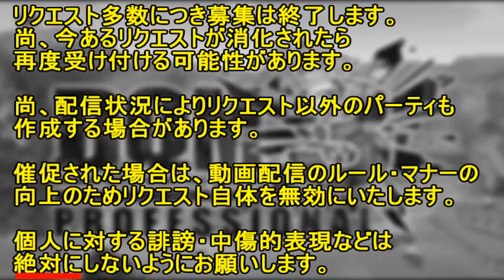ドラクエジョーカー３プロフェッショナル 骨パーティ② すてみマシン系当て逃げパーティＶＳホネホネレクイエムパーティ おまけ骨砕き編 kazuboのゲーム実況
ドラクエジョーカー３プロフェッショナル　骨パーティ②　すてみマシン系当て逃げパーティＶＳホネホネレクイエムパーティ　おまけ骨砕き編